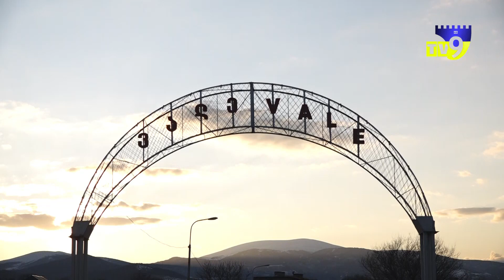როგორ მოვითმინო, 4 თვეა შვილებისგან არაფერი გამიგია - 82 წლის მოხუცი ვალედან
უკრაინის ომმა ვალეში მცხოვრები პოზოიანების ოჯახის ცხოვრება შეცვალა. 82 წლის ცოლ–ქმარს ევგენიასა და ვლადიმერს ორი თვეა უკრაინაში მცხოვრები შვილების შესახებ არაფერი სმენიათ.

ალექსანდრე და სლავიკი სკოლის დამთავრების შემდეგ საცხოვრებლად დონბასში გადავიდნენ. მშობლებთან ბოლოს მარტის დასაწყისში ისაუბრეს. მოხუცები ტელეფონს ხელიდან არ უშვებენ, თუმცა შვილების შესახებ ამ დრომდე ვერაფერი გაიგეს.

30 წელზე მეტია უკრაინაში მათი ორი, ხოლო რუსეთში ერთი შვილი ცხოვრობს. ძმებს ვერც ვორონეჟში მცხოვრები უფროსი ვაჟი უკავშირდება. ოჯახი დახმარებას ითხოვს